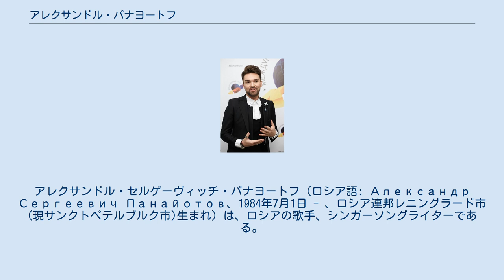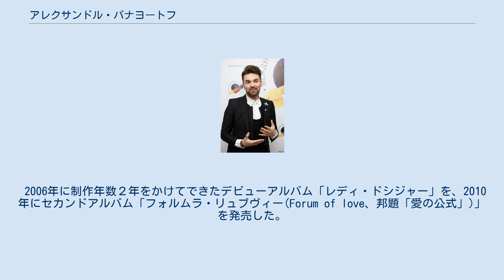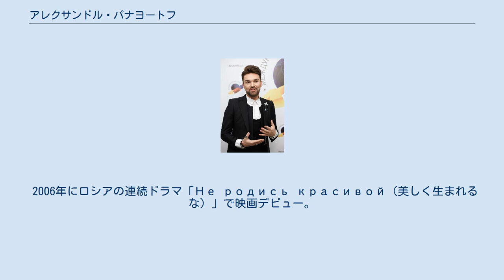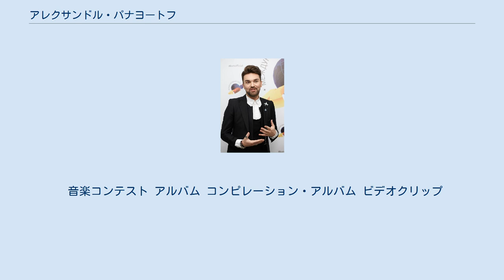アレクサンドル・パナヨートフ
アレクサンドル・セルゲーヴィッチ・パナヨートフ（ロシア語: Александр Сергеевич Панайотов、1984年7月1日 - 、ロシア連邦レニングラード市(現サンクトペテルブルク市)生まれ）は、ロシアの歌手、シンガーソングライターである。
 公営テレビ局「テレビロシア」で2003年に放映されたオーディション番組「ナロードヌィ・アルチスト（国民的歌手）コンクール」の準優勝者。
 3.5オクターブの音域を操り、ロシアのポップス界では「黄金の声の持ち主」とか「至高の声を持つ歌手の一人」と称されている。
 アレクサンドル・パナヨートフは1984年7月1日にレニングラード市(現サンクトペテルブルク市)で生まれた。
 音楽家の系統ではなく、父は大工、母は調理師というごく普通の共働き家庭の中で生まれ育った、恰幅な体型の少年だった。
 3歳のとき、一家はレニングラード市からウクライナのザポリージャ市へ引っ越した。
 7歳のとき、多面的に学べるリセ第62学校（ザポリージャ市）の文学クラスに進学した。
9歳になったとき、初めて学校のステージで映画「ゴスチ・イズ・ブードゥシェヴォ」の挿入歌「プレクラースノエ・ダレコー」を歌った。
 10歳になったとき、同市の第2音楽学校に進学した。
最初の試験でマライア・キャリーの歌を歌い音楽学校関係者一同をぼう然とさせ優秀だと評価された。
正にここでプロの歌手になることを決意した。
音楽学校のコンサートでは常に引っ張りだこだった。
初めて一般の聴衆の前で歌ったのは1997年6月1日で、世界の子供を護る日を記念して作られた同市中央町広場でのコンサートだった。
そこでウクライナの有名歌手アレクサンドル・パナマリョーフの「ス・ランク・ド・ノーチ（朝から晩まで）」を歌った。
 15歳から作詞作曲を始め、様々なコンクール出場した際にこれを披露した。
中でも有名なのは、「オコリツォヴァンナヤ・プチッツア」と「リトニィ・ドーシ」である。
 優秀な成績で中等教育と音楽学校卒業後、キエフ現代音楽演芸大学現代音楽ボーカル科に進学した。
しかしこの時既にコンサートやコンクール活動に没頭していて不登校が多かった為、中途退学した。
 テレビのオーディション「スターニ・ズヴェズドィ(「スターになれ」という意味)」に出場して自分の力を試す為、2002年にモスクワ移住を決意した。
このオーディションで決勝戦まで勝ち進んだが、この決勝戦参加者でユニット「ドゥルギーエ・プラーヴィラ」を結成する話が持ち込まれこれに乗らなかったため、決勝戦を辞退した。
 キエフへ戻ってからキエフ国立文化大学へ進学し、そこで「アリヤンス(「同盟」と言う意味)」という音楽バンドを結成した。
バンドはキエフで大成功を収め、ナイトクラブのコンサートホールに出場していた。
2003年にドイツ・ベルリン市で多くのドイツ市民や外国人を目前にしてコンサートを開催した。
 幼少の頃から恰幅な体型だったが、努力の末2003年には2倍の痩身に成功した。
そして公営ロシアテレビのオーディション番組「ナロードヌィ・アルチスト(「国民的歌手」と言う意味)」出場を経験できる幸運に巡りあった。
このオーディションの決勝戦で準優勝を獲得。
この準優勝を機に、ロシアで有名なプロデューサーであるエヴゲニー・フリドリャンド、キム・ブレイトブルクらと7年契約を締結した。
 ロシアやウクライナだけでなく近隣諸国（CIS諸国やバルト3国）でよく知られている。
またロシア、ウクライナ、ベラルーシ、リトアニア、ラトビア、エストニア、イスラエル、米国、スペイン、フランス他欧州諸国のコンサートツアーを敢行し成功している。
 各種テレビ・ラジオ番組や大イベントや若者の集まりでよくゲストとして出演している。
3.5オクターブの音域を操り、彼のヴォーカル即興性や熟練さはスティーヴィー・ワンダーやジョージ・マイケルらと比較して遜色なく、音楽評論家からの反論をこれまで受けたことがない。
社交的で責任感が強いため仕事仲間らと関係が良好である。
仕事に対して前向きで勤勉、理想が高い。
 2006年に制作年数２年をかけてできたデビューアルバム「レディ・ドシジャー」を、2010年にセカンドアルバム「フォルムラ・リュブヴィー(Forum of love、邦題「愛の公式」)」を発売した。
 7年契約終了後の2011年3月から独立。